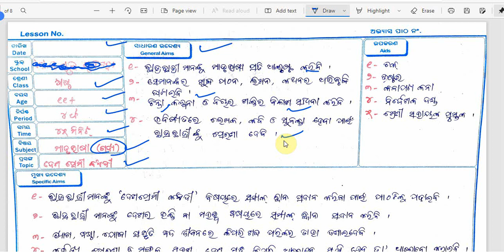+2 2nd year EDUCATION LESSON PLAN | M.I.L ODIA | ପ୍ରସଙ୍ଗ- ଦେଶପ୍ରେମୀ କଏଦୀ